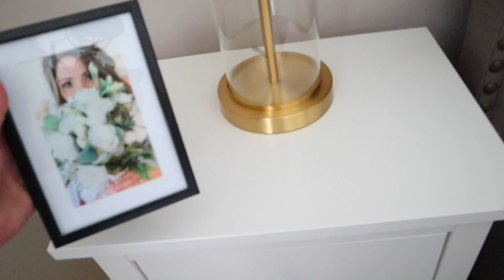EXTREME BEDROOM MAKEOVER Pt. 2 | BEDROOM TRANSFORMATION 2020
Hi everyone !
This is part two of my bedroom makeover/ bedroom transformation! Just about all of the items are budget friendly, and look so chic! I'm so in love with it!

& If you haven't done so already please check out part one, you'll definitely enjoy that as well!

Black comforter & Shams
Euro Pillow Inserts
Euro Shams
Fur Decor Pillow Shams
18x18 pillow inserts
Dark Gray Lumbar
Throw Blanket
Wicker Baskets
Floating Shelf
Black Serving Tray
Gold Lamp

*Most items are not exact. I purchased most of my items at home goods, marshalls, & home sense. Hard to find a link for all of the items. However all items are either similar to what I have, or they are exactly the items that I have.*

xoxo,
Ana